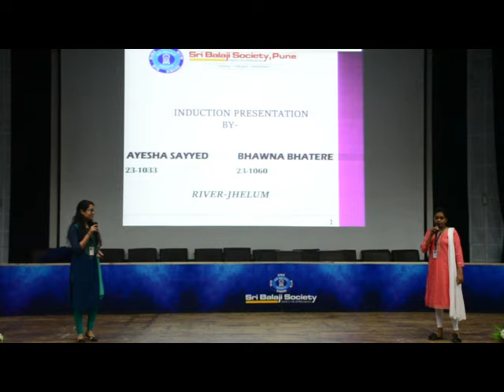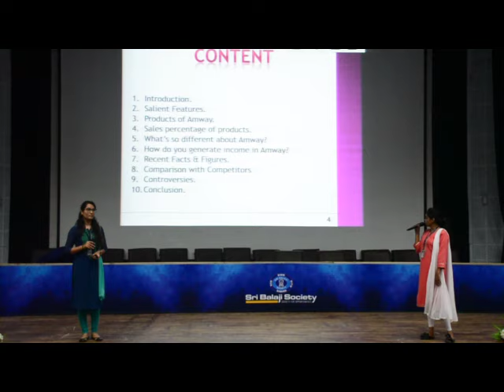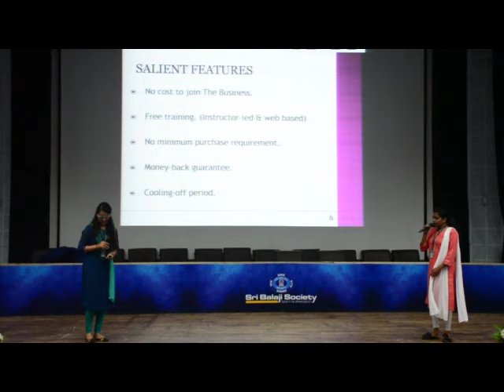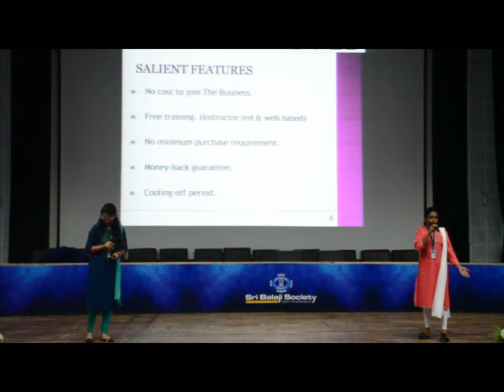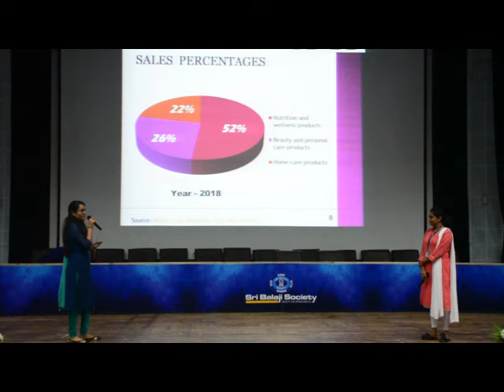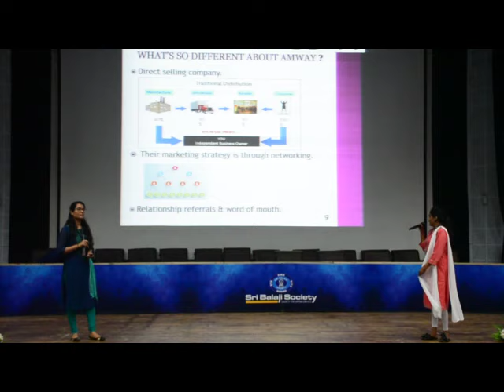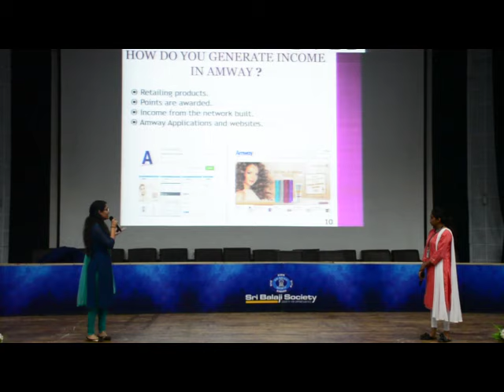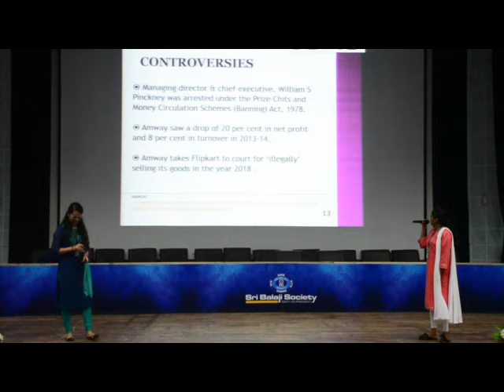SRI BALAJI SOCIETY INDUCTION PRESENTATION 2019 - CASE STUDY ON AMWAY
TOPIC - CASE STUDY ON AMWAY